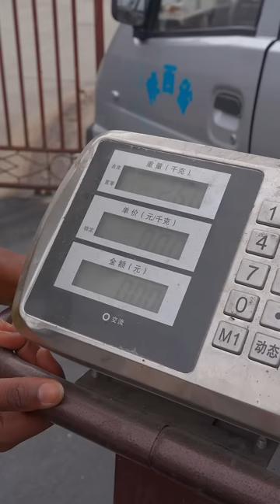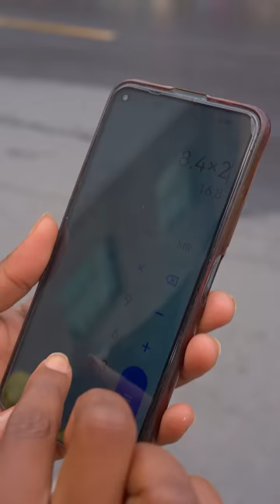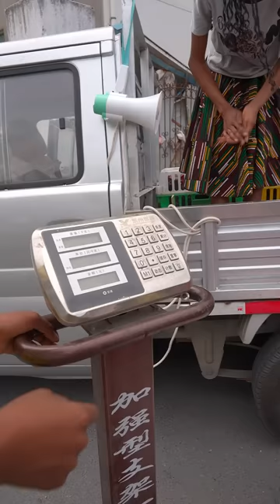Grandpa raised chickens for two months and grew up, and today we help sell some of them